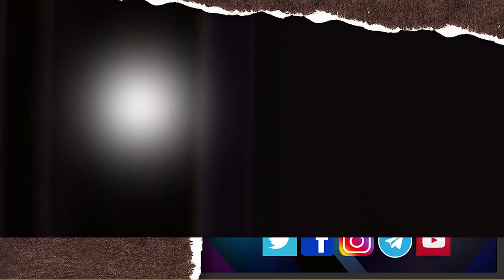Cobra Movie REVIEW | Vikram | Irfan Pathan | Srinidhi Shetty | Roshan Mathew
Hello friend, today I am going to review Cobra what is special about this film released in theaters, should you also see this thing or not?